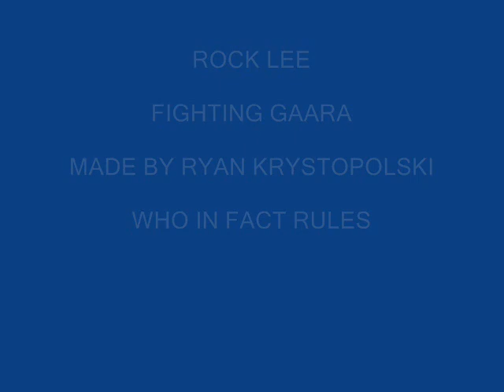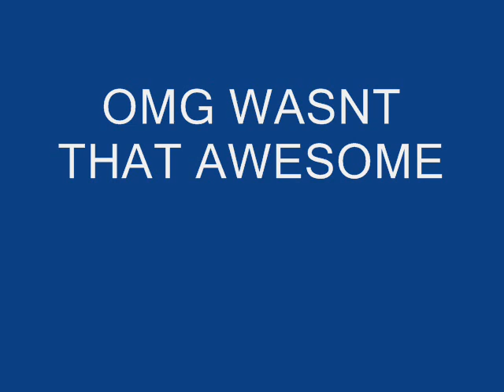Rock Lee is the man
Song is Cigaro by System of a Down...my friend made this while he was at my house...postin for his myspace